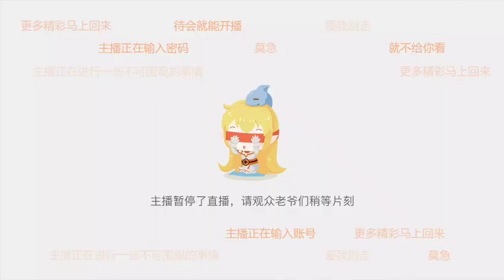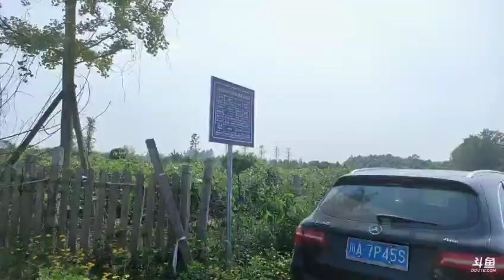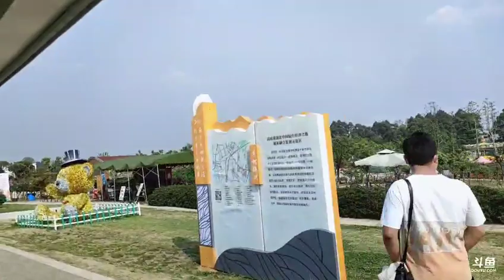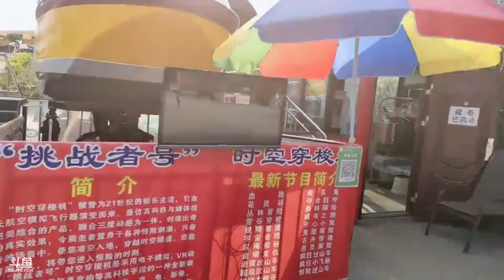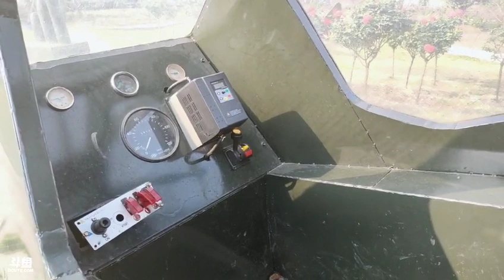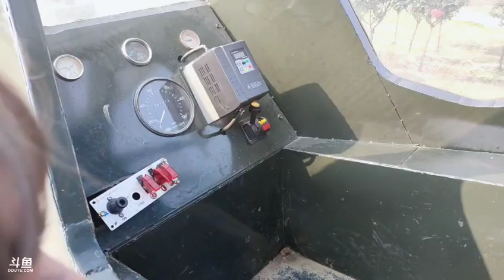【成都】哈尼九《户外游记》2022年04月10日(下午)